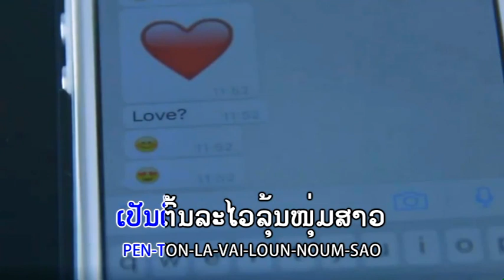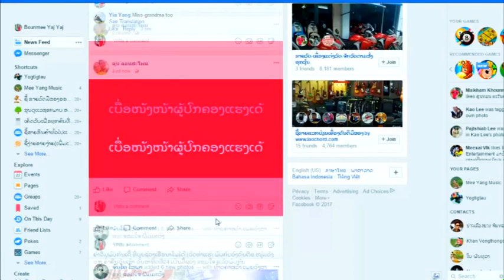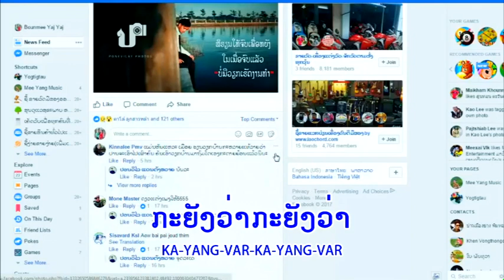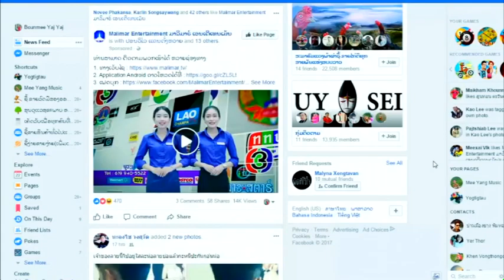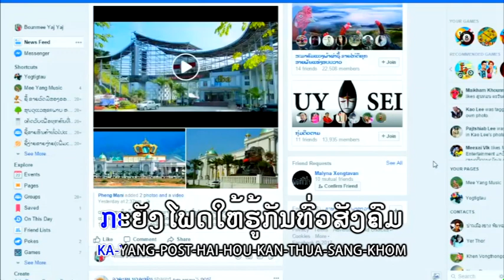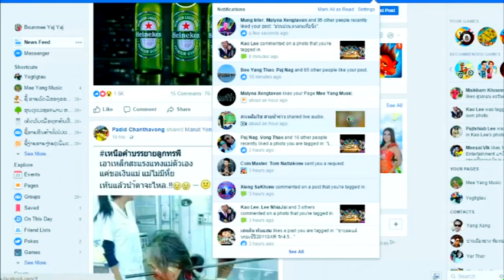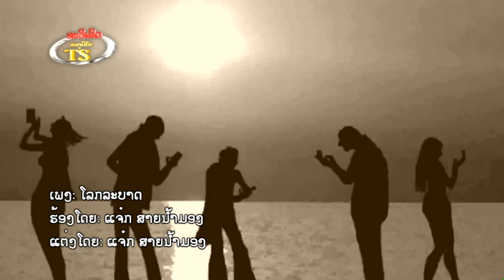ໂລກລະບາດ ແຈ໋ກ ສາຍນຳ້ມອງ Jack Sainammong แจ๋ก สายนำ้มอง